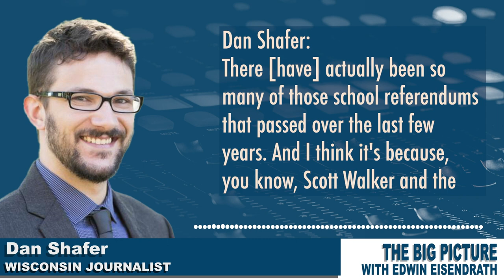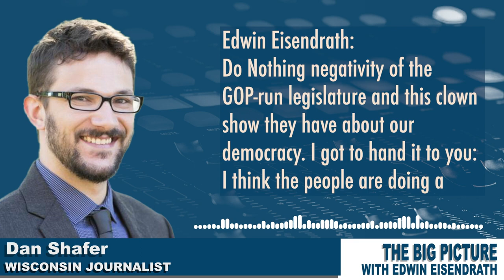Why Republicans are the reason taxes are being raised in Wisconsin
.@DanRShafer explains to @eisendrath why people are voting to raise taxes via school referendum in communities across Wisconsin (hint: it has to do with former Gov. Scott Walker and GOP legislature).